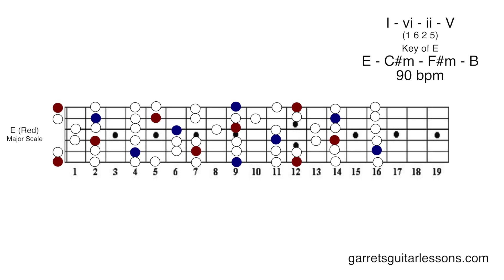"Natalie" | Classic Major Progression (1625 | E | 90)